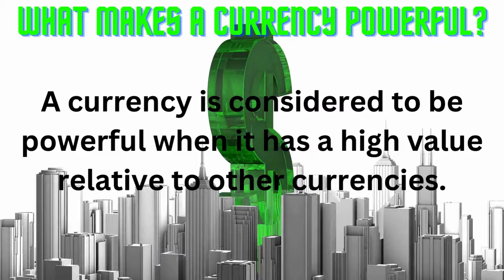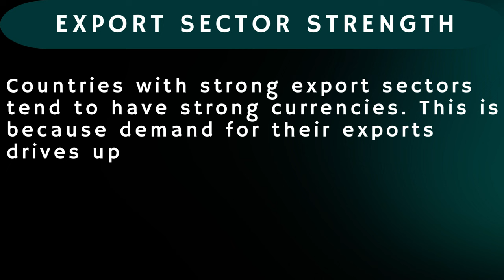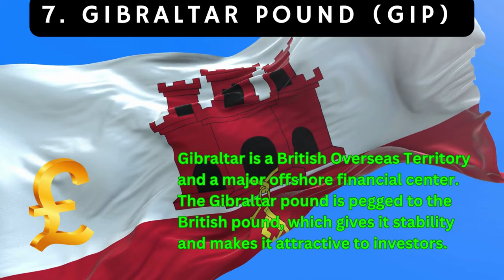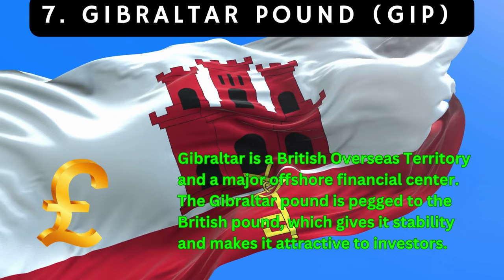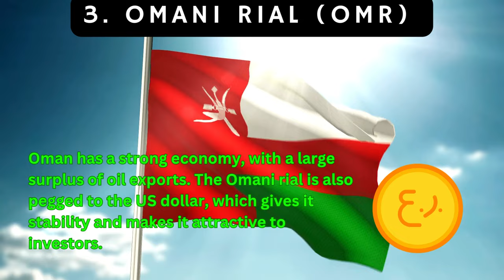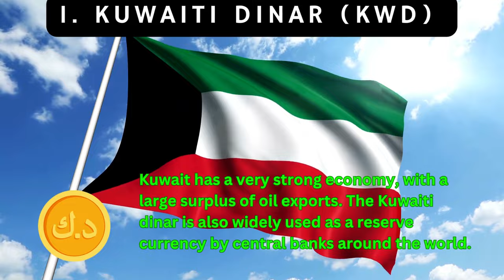Top 10 Most powerful Currencies in the world (With Images) | October 2023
In this video, we'll count down the top 10 most powerful currencies in the world. These currencies are based on their exchange rate against the US dollar, as well as their economic stability and global influence.

What makes a currency powerful?
A currency is considered to be powerful when it has a high value relative to other currencies. This can be due to a number of factors, including:

1)Economic stability: Countries with strong economies tend to have strong currencies. This is because investors are more likely to invest in countries with stable economies, which drives up the value of the currency.

2)Export sector strength: Countries with strong export sectors tend to have strong currencies. This is because demand for their exports drives up the demand for their currency.

3)Use as a reserve currency: Countries whose currencies are widely used as reserve currencies by central banks around the world tend to have strong currencies. This is because central banks need to hold reserves of different currencies in order to intervene in the foreign exchange market and stabilize their own currencies.

Why are these currencies at the top of the list?

All of the currencies on this list are considered to be powerful for one or more of the reasons listed above. For example, the Kuwaiti dinar is the strongest currency in the world because Kuwait has a very strong economy and its currency is widely used as a reserve currency. The Bahraini dinar and the Omani rial are also strong currencies because of their strong economies and their use as reserve currencies.

The British pound is a strong currency because of the UK's strong economy and its global financial center status. The Cayman Islands dollar and the Gibraltar pound are strong currencies because of their ties to the UK and their use as offshore financial centers. The Swiss franc is a strong currency because of Switzerland's strong economy and its neutrality in international affairs.

The euro is a strong currency because of the size and economic strength of the European Union. The US dollar is a strong currency because of the size and economic strength of the United States and its status as the world's reserve currency.

It is important to note that the strength of a currency can fluctuate over time, and the currencies on this list may not always be in the same order. However, these are generally considered to be the most powerful currencies in the world today.